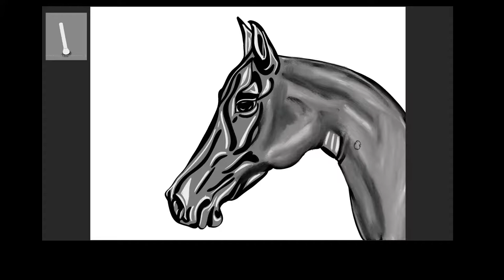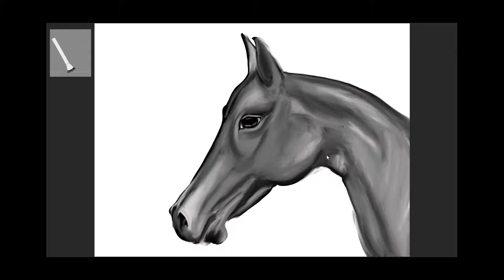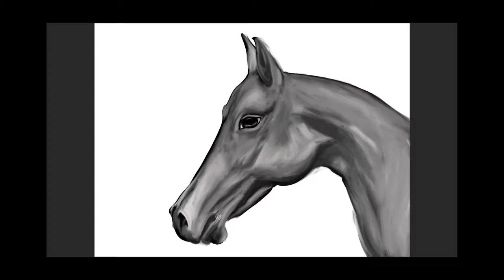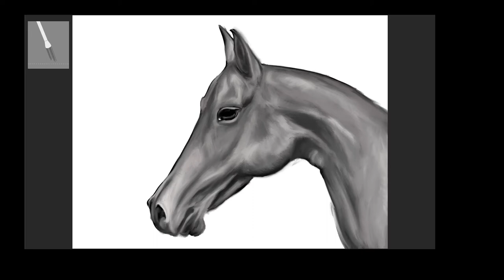Horse Painting Time-Lapse, Adobe Photoshop CC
A continuation of my last video, a horse drawing time-lapse, continued in Adobe Photoshop CC.